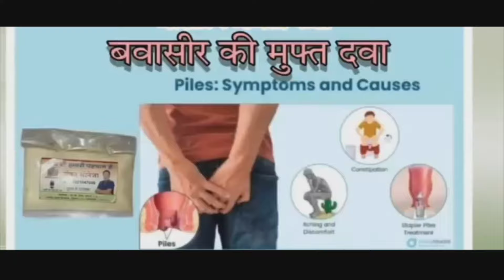उल्हासनगर शहर की व्यवस्था हुई राम भरोसे! शहर विकास के दावे हुए पूरी तरह से फेल..